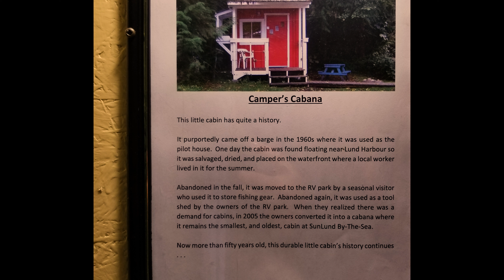Kayaking in Powell River 2022: Getting to BC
Follow me as I travel from Ontario all the way to BC for an epic adventure! There are many parts to this trip but the first stop will be Powell River for a sea kayaking adventure into Desolation Sound! (That comes in the next video - this one shows you all of our adventures to GET TO the next adventure - hahahaha!)